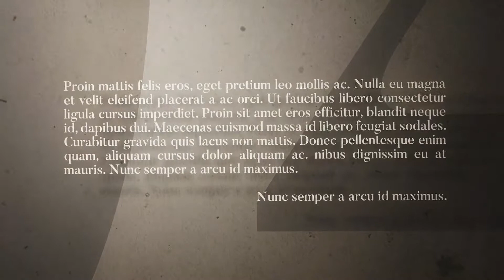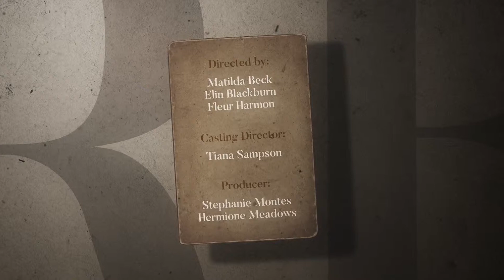History Animated Graphics Pack - After Effects Template